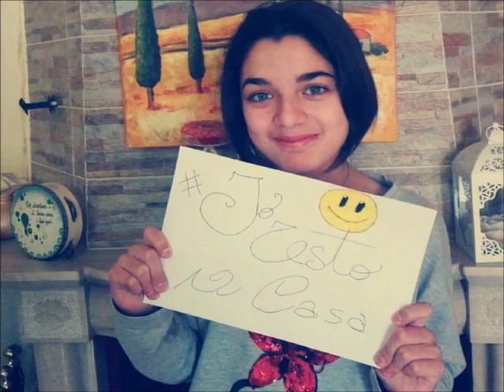iorestoacasa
Scuola Secondaria di Primo Grado dell'Istituto Comprensivo "Pietrocola - Mazzini" di Minervino Murge (BT)